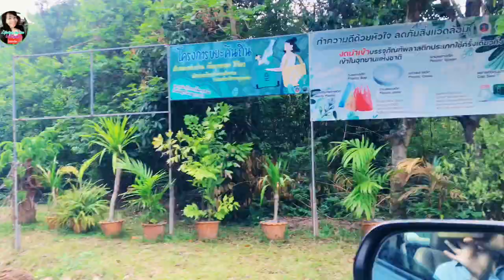Ep060. ไปชม โป่งผีเสื้อ​ อุทยาน​แห่งชาติ​ปาง​สีดา​ สระแก้ว กันค่ะ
โป่งผีเสื้อ ผีเสื้อ อุทยาน​แห่งชาติ​ปาง​สีดา